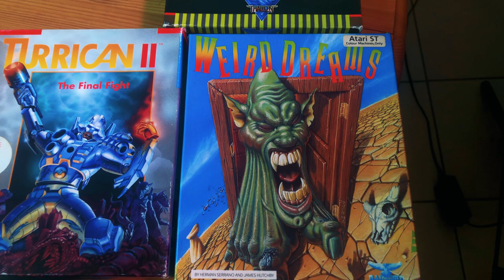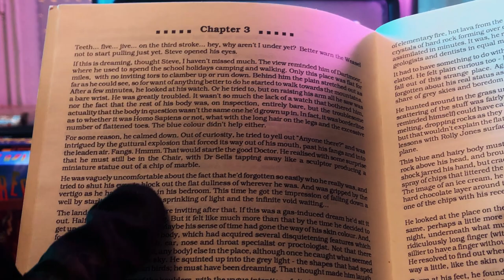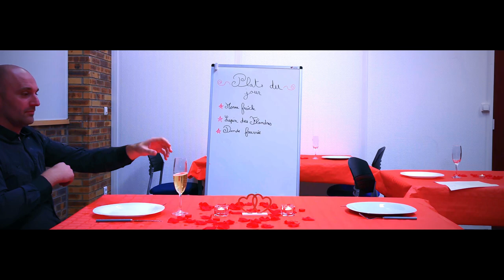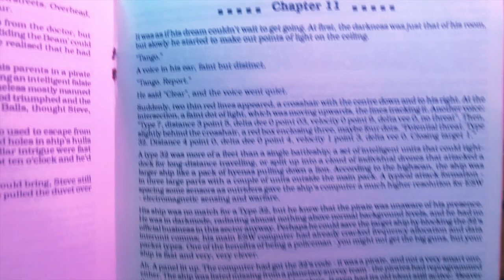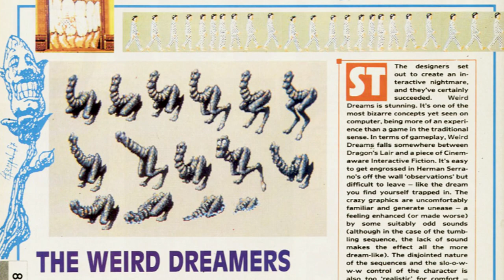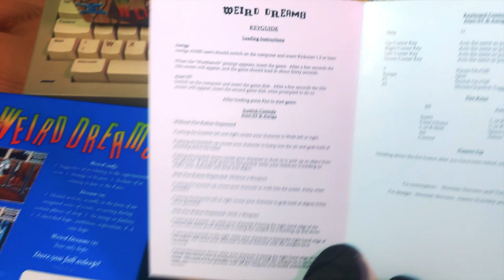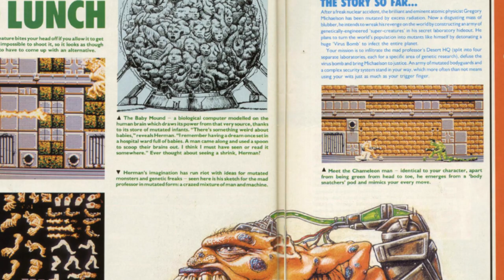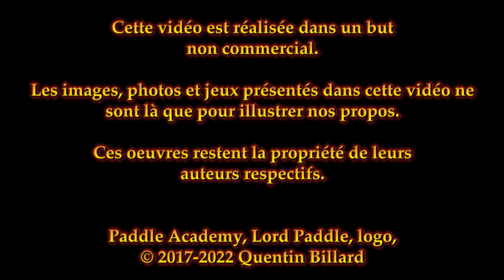Weird Dreams (Atari ST) - Cauchemar en pyjama (SUB ENG/FR)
Sous-titres français/anglais disponibles !
English and french subs available !

Chapitrage vidéo :

00:00 Weird Dreams : Générique de début
00:28 Weird Dreams : L'ordre du jour
01:12 Weird Dreams : L'Atari ST
02:29 Weird Dreams : généralités
02:38 Weird Dreams : les auteurs du jeu
03:09 Weird Dreams : les versions du jeu
03:51 Weird Dreams : la nouvelle
04:23 Weird Dreams : le scénario
08:35 Weird Dreams : la création du jeu
09:30 Weird Dreams : le gameplay
10:04 Weird Dreams : l'anecdote sur les dents
10:42 Weird Dreams : la difficulté du jeu
13:19 Weird Dreams : explications du jeu
14:52 Weird Dreams : le désert
15:19 Weird Dreams : le ballon carnivore
15:57 Weird Dreams : le piano
16:26 Weird Dreams : le gore
16:54 Weird Dreams : progression
17:14 Weird Dreams : les temps de chargement
17:38 Weird Dreams : les chirurgiens
18:30 Weird Dreams : Conclusion
18:49 Weird Dreams : Générique de fin

Salut les nostalgeeks ! Lord Paddle inaugure aujourd'hui sa 6ème saison, c'est la fête !!! Et pour accompagner l'événement, l'Académie vous propose de parler d'un des jeux qui m'a le plus marqué quand j'étais gamin : l'étonnant et atypique "Weird Dreams" dans sa version Atari ST de 1989, l'œuvre farfelue et frustrante d'Herman Serrano, une épopée onirique cauchemardesque et étrange qui ne laissera personne indifférent.

Vous êtes de plus en plus nombreux à nous suivre et ça nous fait rudement plaisir ! Haut les coeurs, et que l'aventure de Lord Paddle continue de plus belle ! ;)

Les liens cool :

- Pour nous soutenir, vous pouvez faire un don Paypal à la chaîne Lord Paddle SVP